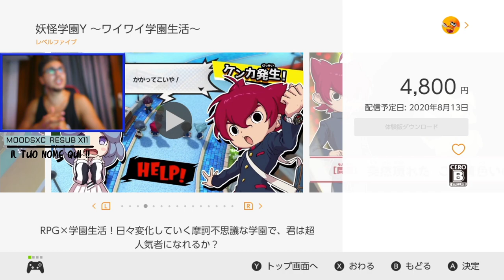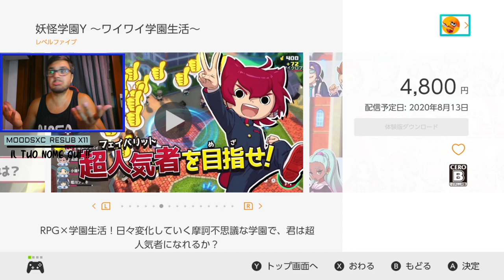COME SCARICARE YO-KAI WATCH ACADEMIA Y GAKUEN